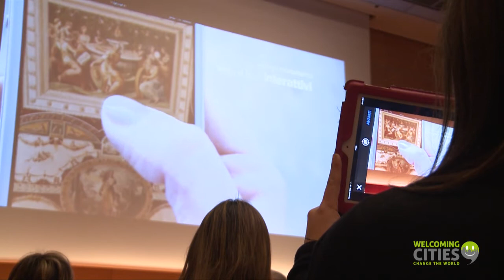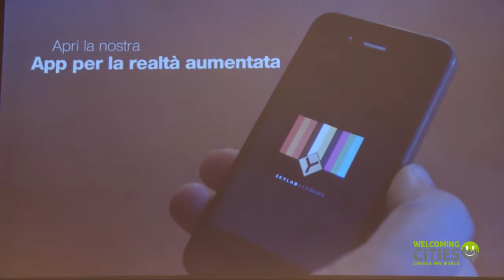Welcoming Cities Leonardo Tosoni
Leonardo Tosoni - Skylab Studios, ci ha illustrato le soluzioni tecnologiche per la visita virtuale e l’amplificazione della visibilità delle nostre città, che offrono alle amministrazioni locali l’opportunità di adottare strumenti innovativi per un nuovo rapporto esperienziale ed economico tra città e visitatore.

WELCOMING CITIES le città accoglienti cambiano il mondo.
21-22 Marzo
Rimini Palacongressi